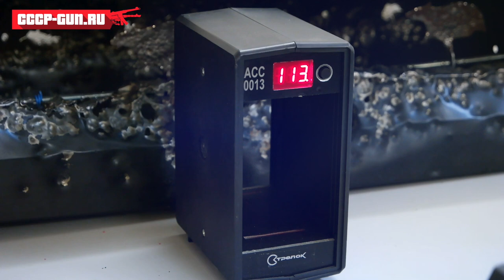Пневматический пистолет Umarex Morph Pistol ( Видео - Обзор )